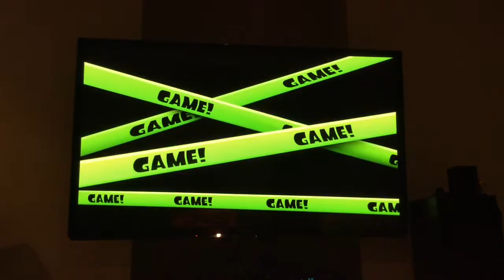Splatoon Gameplay Ep. 3 Octoling Gun time and Rank up again